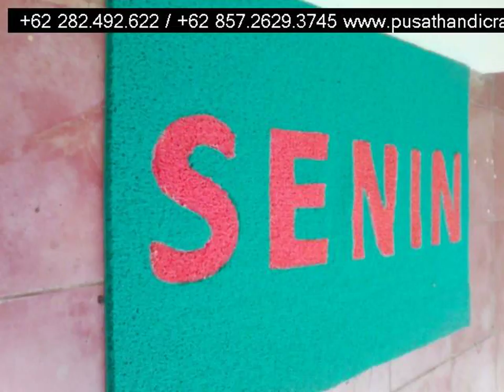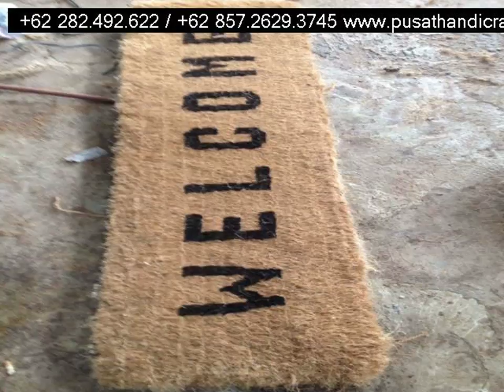Jual Keset Sabut Kota Gorontalo,+6285726293745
Jual Keset Sabut Kota Gorontalo